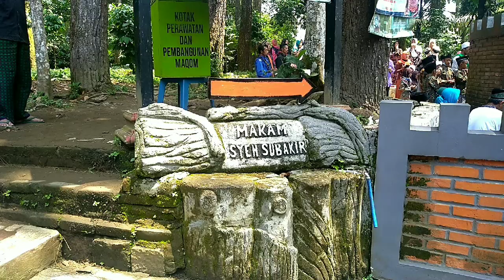JANGAN RUSAK WILAYAH INI!- Sabdo Palon Gunung Tidar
Bagi sebagian masyarakat Jawa, mereka percaya bahwa Bukit tidar adalah "pakunya pulau jawa."

Legenda ini berawal dari mimpi sultan Turki Usmani Muhammad 1 sekitar abad 15. Dari mimpi itu dia mendapatkan ilham untuk mengirimkan para muballig ke Tanah Jawa guna menyebarkan agama Islam.

Namun setelah sampai di tanah Jawa. Banyak muballig  yang sakit dan wafat, sehingga misi tersebut dianggap gagal. Banyaknya para mubalig yang sakit dan wafat diyakini disebabkan karena tanah jawa dikuasai oleh oleh para jin yang dirajai oleh Ki Semar atau Sabdo Palon.